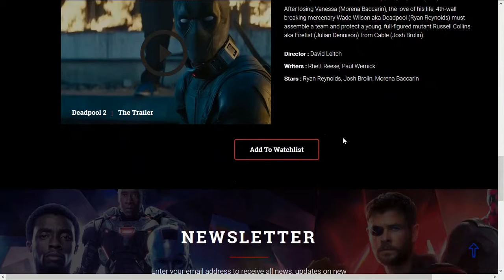Moov Theme redesign by Fais - YELLOWWEB.ID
Desain tema dengan judul "MOOV" dibuat ulang oleh peserta kami Fais.

Bahan yang diperlukan untuk membuat tema ini antara lain:
1. HTML 5
2. CSS 3
3. Lightbox

Buat kamu yang tertarik, bisa mengambil kelas Web Desain. Materi yang akan kamu pelajari mulai dari dasar pengenalan HTML, CSS dan penggunaan plugin jQuery dari JavaScript.

Tidak hanya sampai disana, kamu juga akan dapat melakukan simulasi hosting. Web yang baru saja kamu buat akan dipublikasikan secara online.